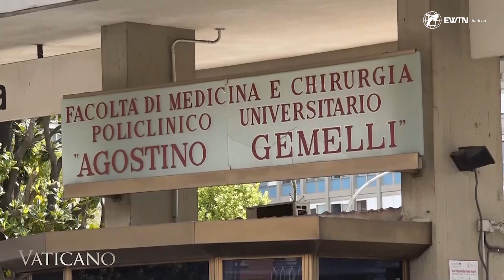Papa Francesco si opera per un'ernia: l'Impatto sulla Giornata Mondiale della Gioventù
Papa Francesco si è recentemente sottoposto a un intervento chirurgico per un'ernia della parete addominale, con conseguente sospensione dei suoi appuntamenti fino al 18 giugno. L'operazione è durata circa tre ore ed è riuscita senza complicazioni. Non è la prima volta che il Papa viene ricoverato in ospedale quest'anno, essendo stato precedentemente ricoverato per un'infezione respiratoria. Le sue condizioni di salute si ripercuotono anche sull'imminente Giornata Mondiale della Gioventù, che si terrà a Lisbona in agosto. Con l'assenza del Papa, gli organizzatori hanno sottolineato che non ci sarà la Giornata Mondiale della Gioventù, che è stata rinviata dal 2022 a causa della pandemia.